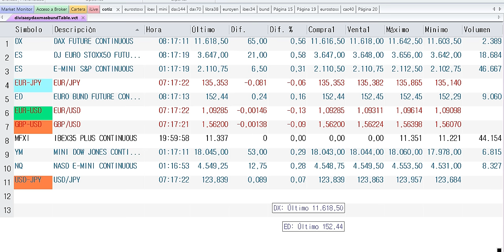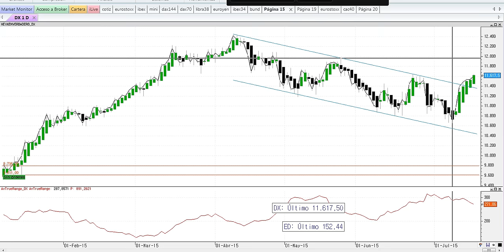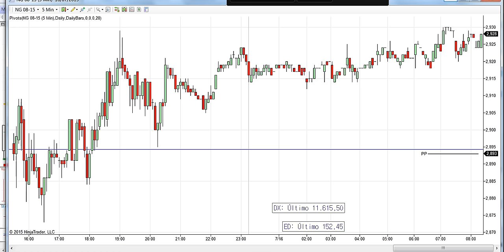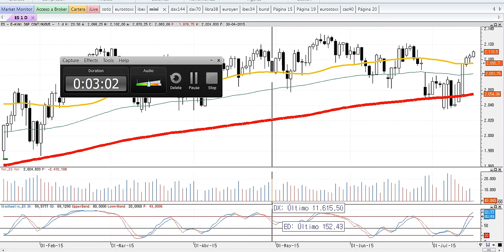Apertura de mercados del jueves 16-7-2015 por José Luis Cárpatos